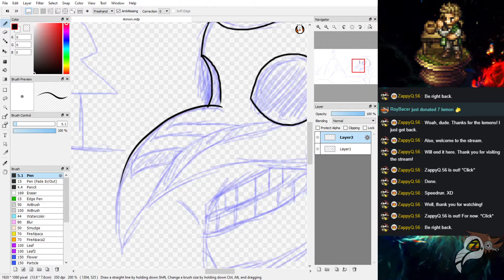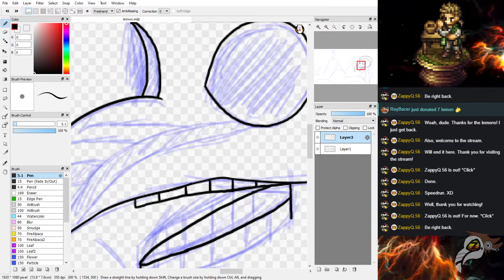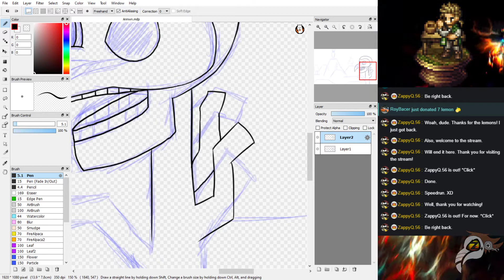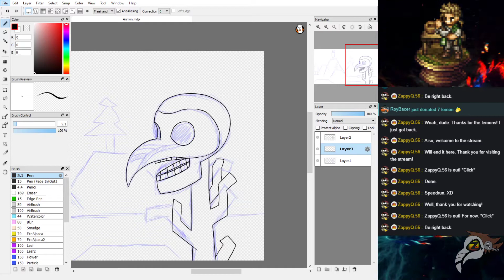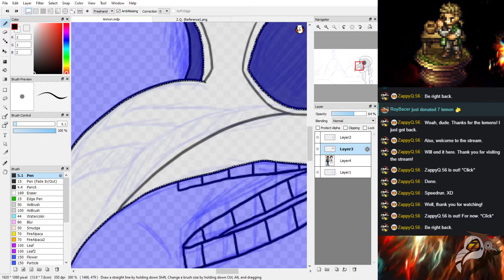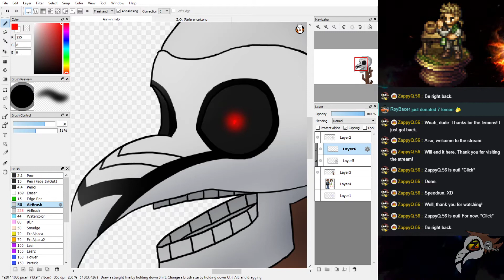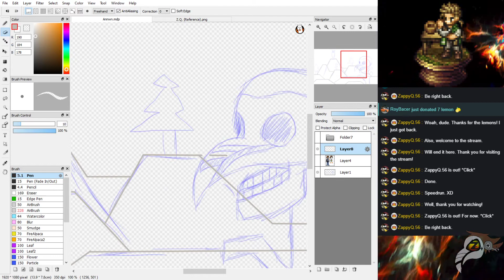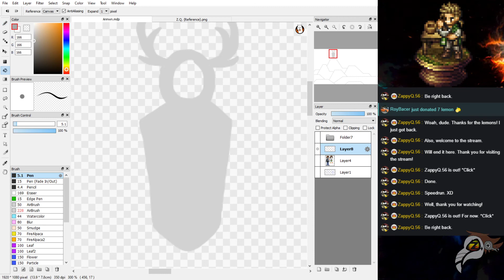Z.Q. talks about the latest update (DLive, Animation Memes, Multi-Animator-Project, QnA)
Music in Background: Broken Reality OST.

Yeah, it's not edited but it's something I need to know.